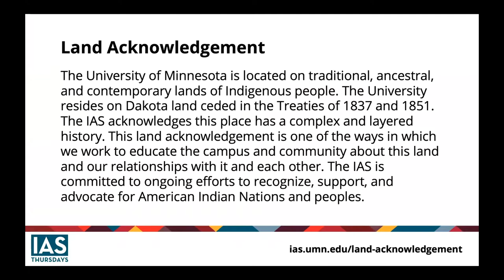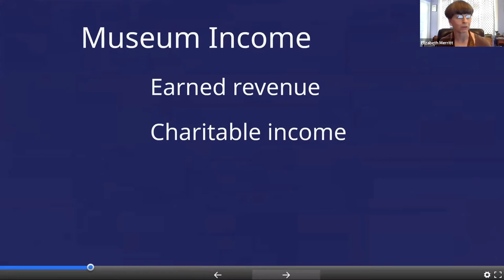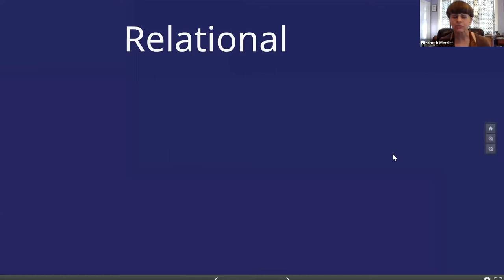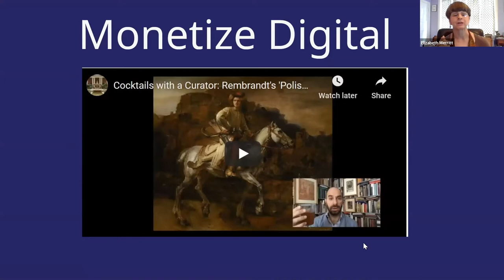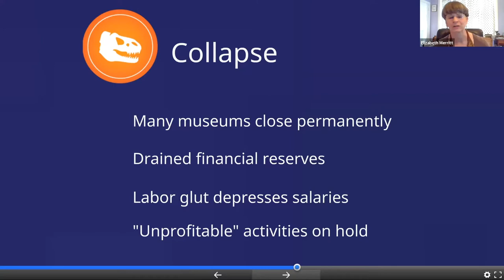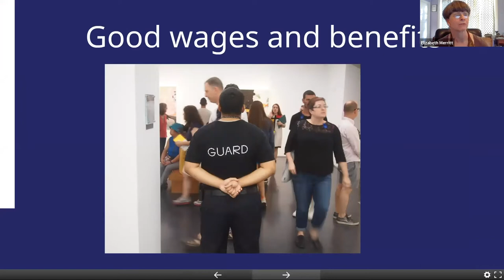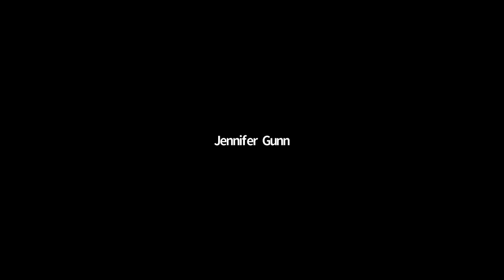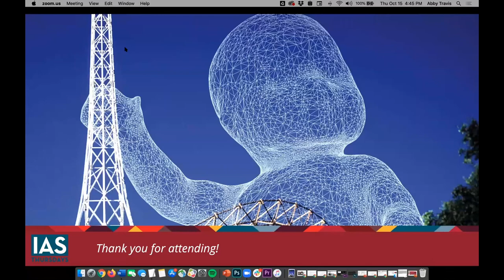IAS Thursdays | Forecasting the Financial Future of Museums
Featuring Elizabeth Merritt: Vice President of Strategic Foresight, American Alliance of Museums & Founding Director, AAM's Center for the Future of Museums. Recorded October 15, 2020.

In the rapidly changing financial landscape, how can we create the sustainable nonprofit of the future? How is COVID-19 reshaping the museum sector? Elizabeth Merritt explores the financial challenges facing museums in a post-pandemic future, using the latest CFM forecasting report (TrendsWatch: The Future of Financial Sustainability) as jumping off point. Now is a perfect time to stop and consider who values museums, and why, and how that funding aligns with the change museums want to make in the world.

Co-organized by the IAS Research and Creative Collaborative Preparing Our Future Museums: Museum Studies in the 21st Century.